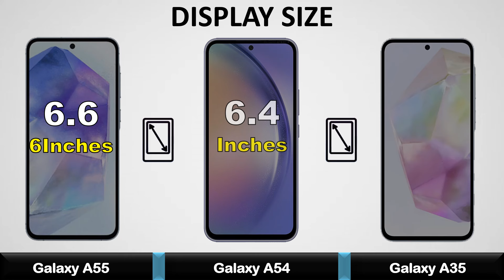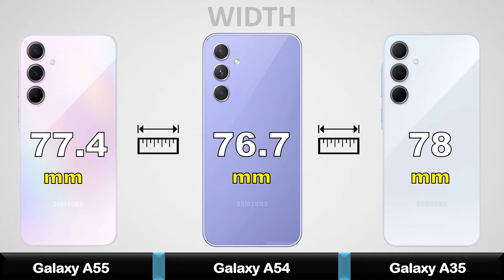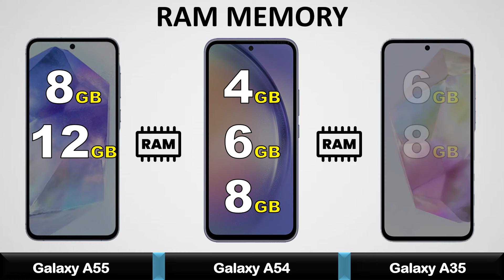Samsung Galaxy A55 Vs Samsung Galaxy A54 Vs Samsung Galaxy A35 - Full Comparison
Samsung Galaxy A55 Vs Samsung Galaxy A54 Vs Samsung Galaxy A35 - Full Comparison 2024 || Price | Unboxing | Review | Specifications

samsung galaxy a55 vs s23 fe
samsung galaxy a55 5g camera test
samsung galaxy a55 5g unboxing in tamil
samsung galaxy a55 malayalam review
samsung galaxy a54 vs s21 fe
samsung galaxy a35 5g review tamil
samsung galaxy a35 price
samsung galaxy a35 5g review malayalam
samsung galaxy a35 5g fingerprint